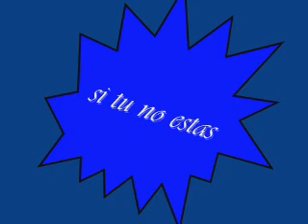FANTASMA 2HMC - Si tu no estas.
APC Producciones ®